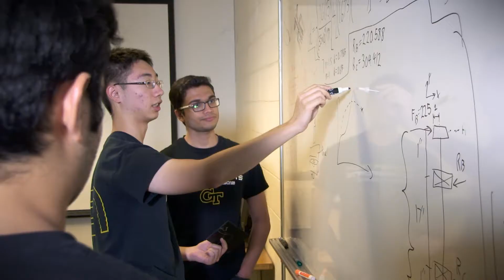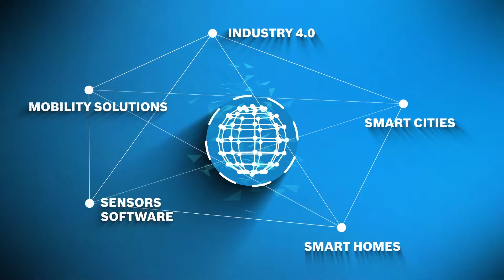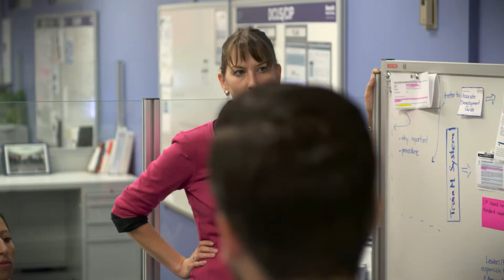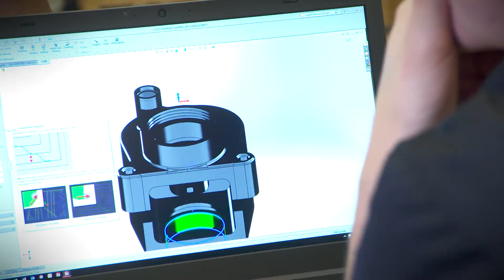Bosch & Georgia Institute of Technology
Hear from Georgia Tech students and alumni about their experience working for Bosch and the various career opportunities for students and recent grads.